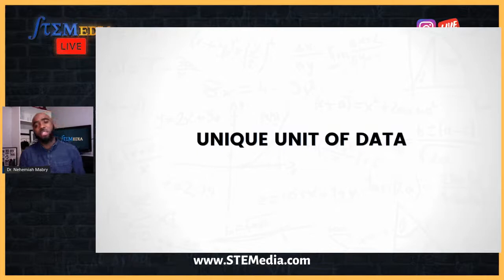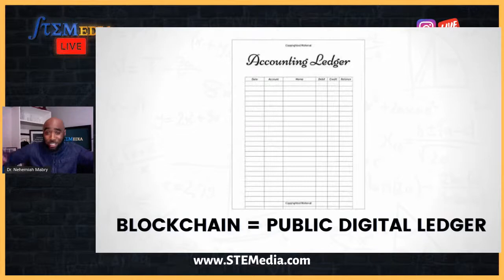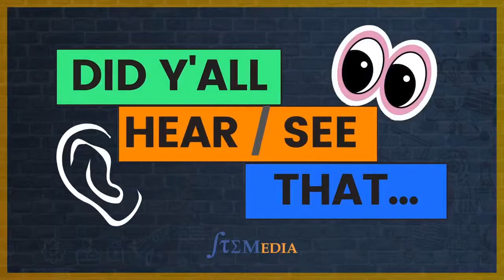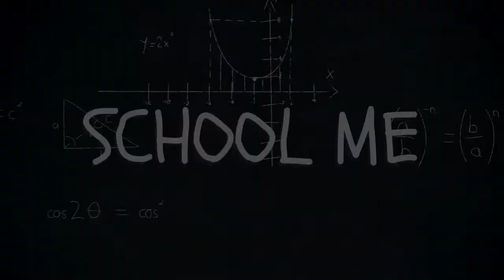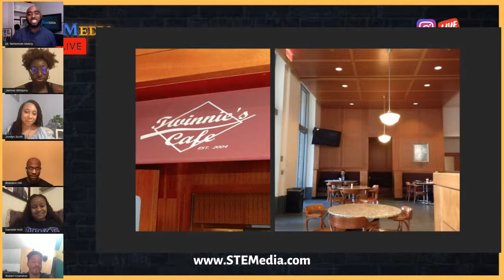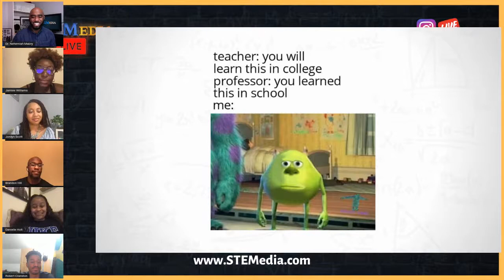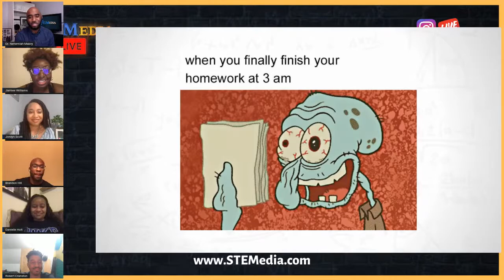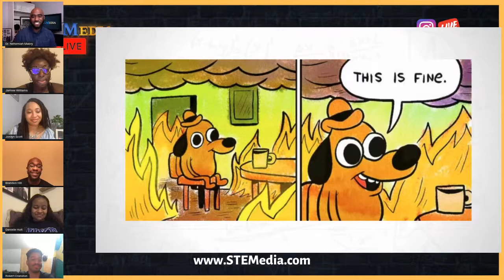How to Survive as Black Engineering Majors at Duke University | FULL LIVE | "What are NFTs?" Segment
How to Survive as Engineering Majors at Duke University | "What are NFTs?" Opening Segment | STEM Education x STEM Careers x STEM Major "The Good, the Better, the Bad, the Ugly from those with a first hand experience.
↓ Don't forget to look down here! ↓

STEMedia LIVE is a weekly live-streamed video podcast series that interviews the most creative and inspirational people in the science, technology, engineering, and math (STEM) community. The show features a wide variety of individuals, from young hobbyists, to tenured professors, entrepreneurs and even well-known celeb personalities.

VIDEO OUTLINE:
00:00 - Intro
01:09 - What are NFTs (Segment)
04:08 - Guest Intros
09:48 - Getting into Duke University
18:24 - Academic Life
28:12 - Being a Black Student at Duke
39:07 - Why Specific Engineering
42:05 - Experiences on Campus (School Me)
48:55 - Know What I Meme?
52:29 - What they Would Change
1:00:08 - Parting Words of Wisdom

About the Guests:

Name :: Jamiee Williams
Class/Year :: Class of 2021 (senior)
Studying :: Civil Engineering with a focus in Structures, and a certificate in Architectural Engineering
Hometown :: Baton Rouge, Louisiana
Career Aspirations :: Gain industry experience in Civil Engineering or Civil Consulting (current). To pursue a Masters/PhD program and re-enter the workforce as a professional engineer and/or pursue a profession in academia as a professor or a director of DEI initiatives (future).

Name :: Jordyn Scott
Studying :: Biomedical Engineering (BME) w| minors in Chemistry and Biology
Hometown :: Raleigh, North Carolina
Career Aspirations:: Pursuing a Masters in Physiology (current); Going to med school to become a neurologist (future)

Name :: Brandon Hill
Studying :: Mechanical Engineering (ME)
Hometown :: Orangeburg, South Carolina
Career Aspirations :: Gaining industry experience (current); Still searching for something that’s enjoyable and can do for a living

Name :: Danielle Holt
Class/Year :: Class of 2019 (Duke alumnus)
Studying :: Previously earned a BS in Environmental Engineering, currently working on earning her Masters in Civil Engineering at Villanova
Hometown :: Baltimore, Maryland
Career Aspirations :: Entering the workforce as a water resource engineer (current)

Name :: Robert Cranston
Class/Year :: Class of 2023 (sophomore)
Studying :: Electrical Engineering
Hometown :: Georgia
Career Aspirations:: Software/Web Development

This channel helps STEM Majors get STEM Degrees and builds STEM Careers on Purpose.